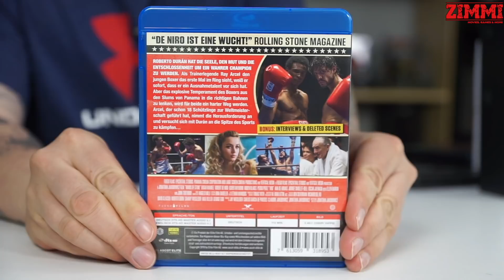Wochenupdate KW 16-17 2018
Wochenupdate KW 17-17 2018